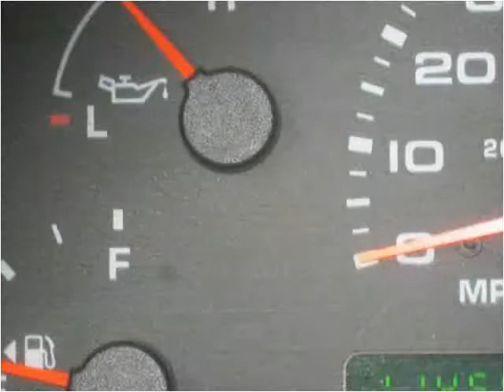2004 Ford F-250 SD Used Cars Steeleville IL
This 2004 Ford F-250 SD is available from Greg Vallett.